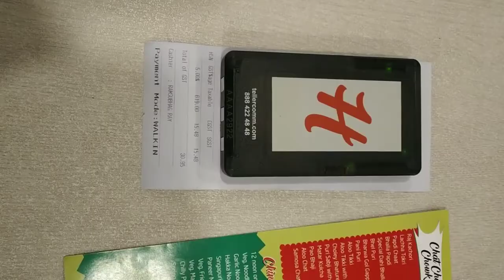Celebrating Happy New Year 2020 with my family members in Haldiram Muzaffarpur